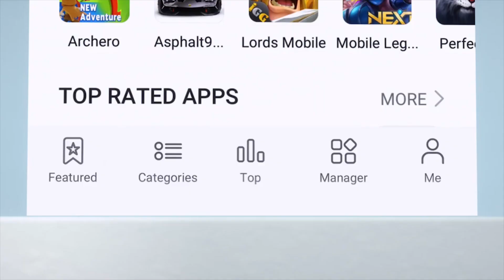Tempio nuovo buff di hades e campagna nuovi giocatori! che sta succedendo? Saint Seiya Kotz